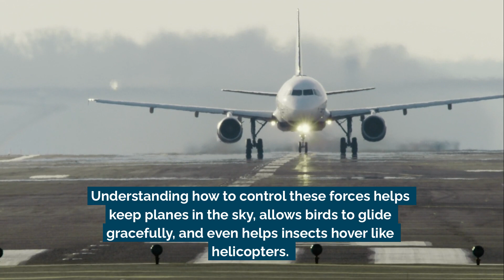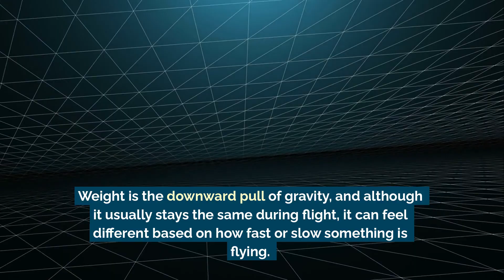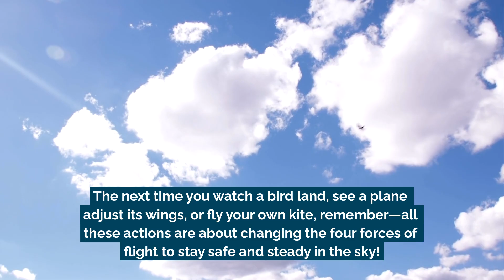How the Four Forces of Flight Can Be Changed | Science Lesson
Can you control flight by changing the forces? Absolutely! See how planes, birds, and even parachutes adjust lift, weight, thrust, and drag to fly safely and smoothly.